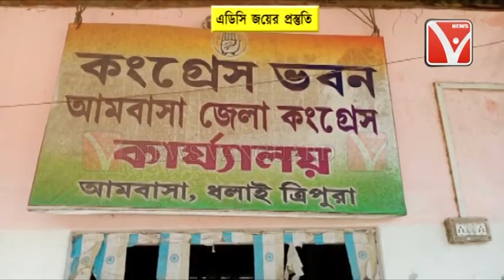লক্ষ্য ADC নির্বাচন // তাই অন্যান্য রাজনৈতিক দলগুলির মতো ADC জয়ের প্রস্তুতি শুরু কংগ্ৰেসেও